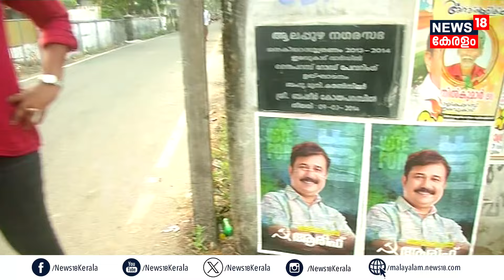"ദൈവത്തിന്റെ അനുഗ്രഹം കൊണ്ടാണ് അന്ന് കാർ അപകടത്തിൽ നിന്ന് രക്ഷപ്പെട്ടത്" : AM Arif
Lok Sabha Election 2024 : സംസ്ഥാനത്തെ സ്ഥാനാർത്ഥി ചിത്രം തെളിഞ്ഞതോടെ തെരഞ്ഞെടുപ്പ് ചൂടിലേക്ക് നീങ്ങിയിരിക്കുകയാണ് നാട്. മിക്ക സ്ഥാനാർത്ഥികളും തങ്ങളുടെ മണ്ഡലങ്ങിൽ പ്രചാരണത്തിരക്കുകളിലുമാണ്.